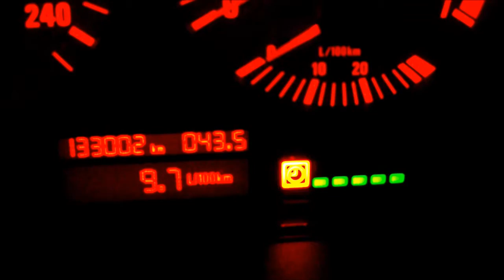BMW E39 symbol zegara